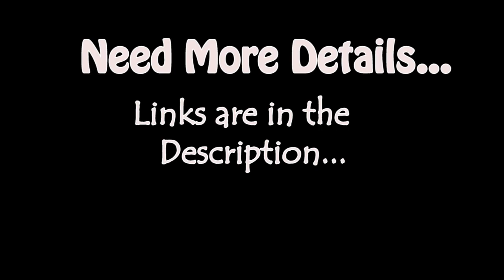Influencer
This video purpose is to provide brief explanation  of influencer.
If  you need to know more bout this topic use this links for further references.

Hope you all got idea about influencer.